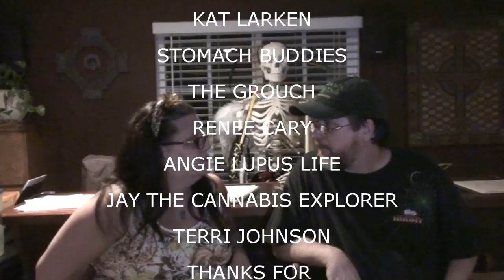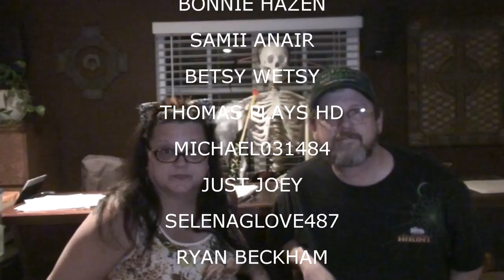MEGAN'S CUPS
Valerie and Megan spend the day shopping while Kevin spends the say on EBay!